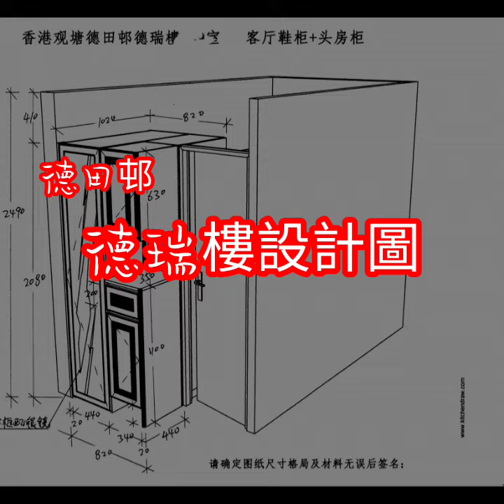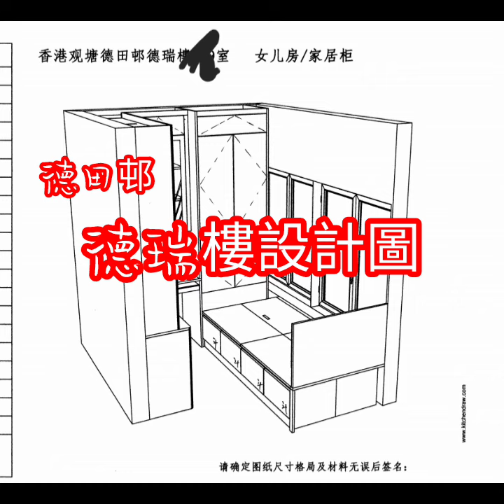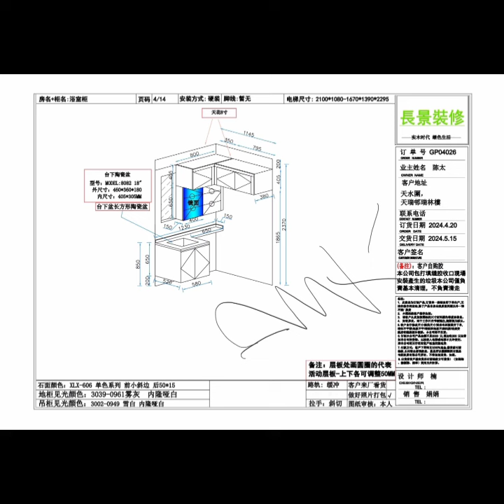近期完成作／公屋裝修／63801592吳